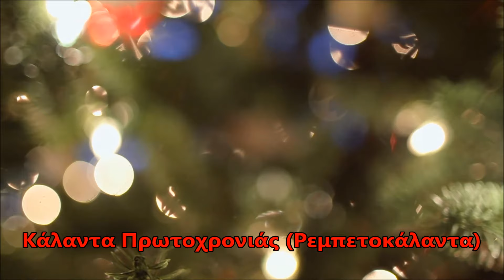Κάλαντα Πρωτοχρονιάς - Ρεμπετοκάλαντα - Αρχιμηνιά κι Αρχιχρονιά | Θανάσης Στεριώτης